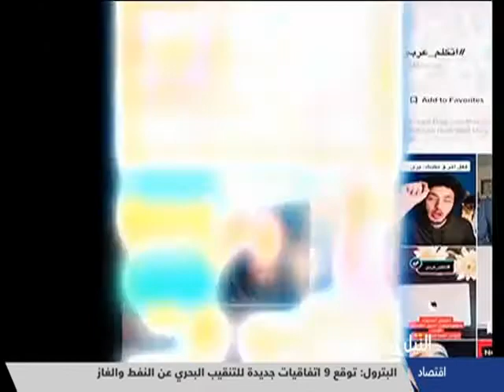حوار خاص للنيل للأخبار مع وزيرة الهجرة السفيرة نبيلة مكرم